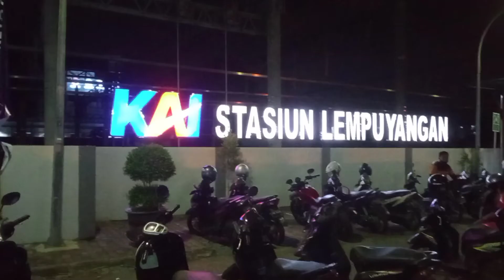NAIK KERETA API TUT TUT TUT || HeryAsmara | Life, Art & Motivation